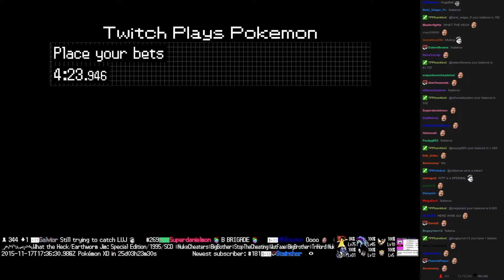Twitch Plays Pokémon Battle Revolution - Match #29745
Match #29745 [Blue: Drapion, Snorunt, Dratini] vs [Red: Medicham, Lopunny, Burmy Sand]